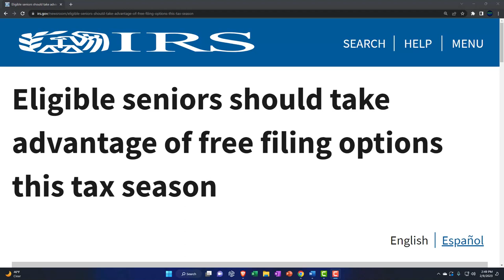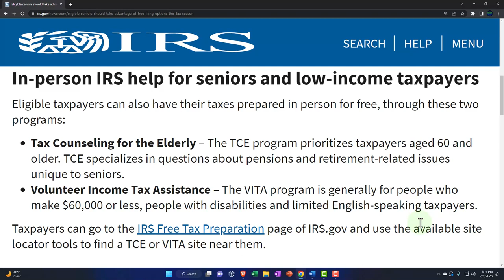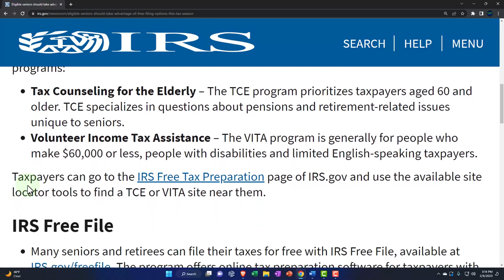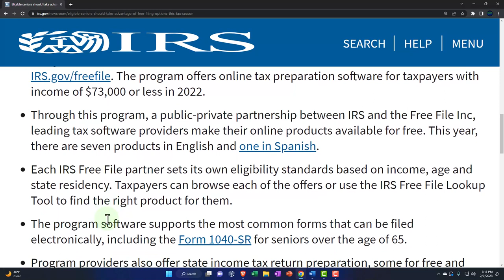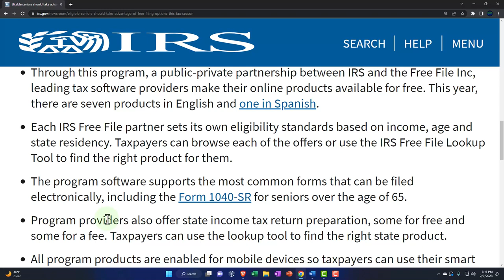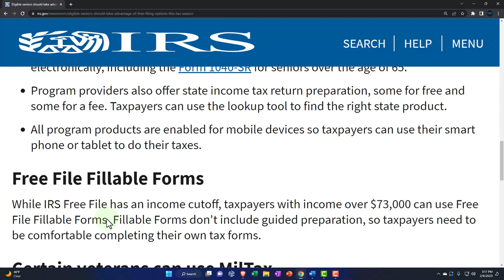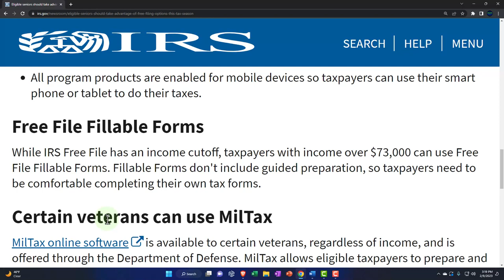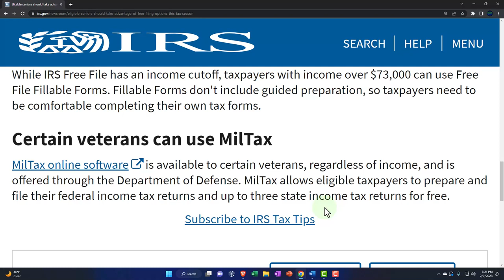Eligible seniors should take advantage of free filing options this tax season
Seniors and retirees who want to file their taxes for free or find free in-person tax help can look at a few programs available for eligible taxpayers.

In-person IRS help for seniors and low-income taxpayers
Eligible taxpayers can also have their taxes prepared in person for free, through these two programs:

Tax Counseling for the Elderly – The TCE program prioritizes taxpayers aged 60 and older. TCE specializes in questions about pensions and retirement-related issues unique to seniors.
Volunteer Income Tax Assistance – The VITA program is generally for people who make $60,000 or less, people with disabilities and limited English-speaking taxpayers.
Taxpayers can go to the IRS Free Tax Preparation page of IRS.gov and use the available site locator tools to find a TCE or VITA site near them.

IRS Free File
Many seniors and retirees can file their taxes for free with IRS Free File, available at IRS.gov/freefile. The program offers online tax preparation software for taxpayers with income of $73,000 or less in 2022.
Through this program, a public-private partnership between IRS and the Free File Inc, leading tax software providers make their online products available for free. This year, there are seven products in English and one in Spanish.
Each IRS Free File partner sets its own eligibility standards based on income, age and state residency. Taxpayers can browse each of the offers or use the IRS Free File Lookup Tool to find the right product for them.
The program software supports the most common forms that can be filed electronically, including the Form 1040-SR for seniors over the age of 65.
Program providers also offer state income tax return preparation, some for free and some for a fee. Taxpayers can use the lookup tool to find the right state product.
All program products are enabled for mobile devices so taxpayers can use their smart phone or tablet to do their taxes.
Free File Fillable Forms
While IRS Free File has an income cutoff, taxpayers with income over $73,000 can use Free File Fillable Forms. Fillable Forms don't include guided preparation, so taxpayers need to be comfortable completing their own tax forms.

Certain veterans can use MilTax
MilTax online software is available to certain veterans, regardless of income, and is offered through the Department of Defense. MilTax allows eligible taxpayers to prepare and file their federal income tax returns and up to three state income tax returns for free